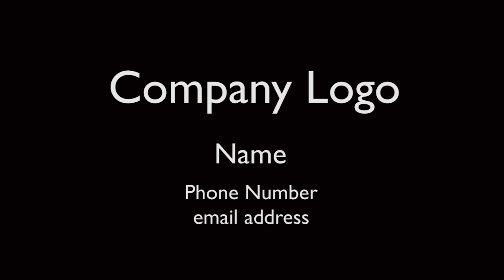Ski Signature Video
Ski Life Signature Video